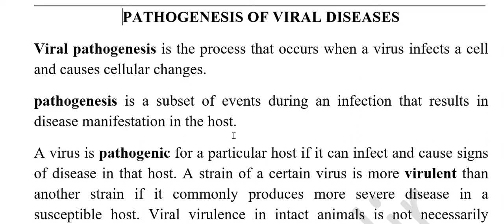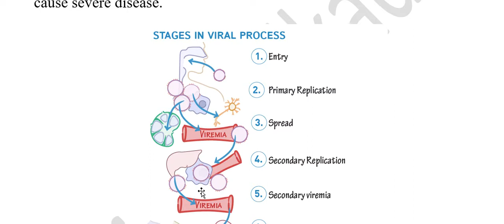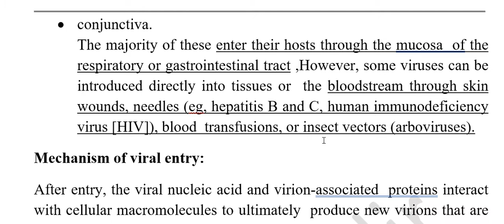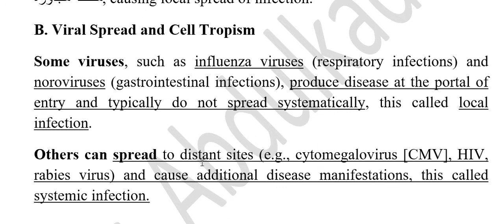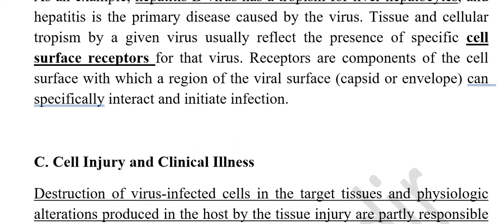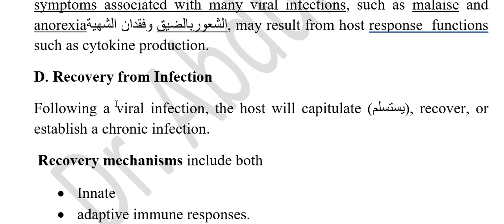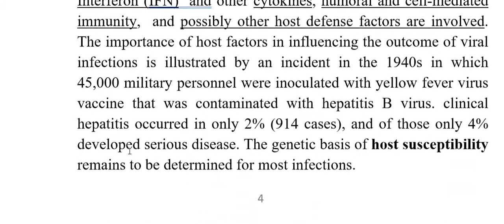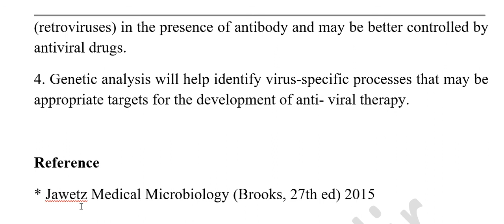Lec 8 Virology